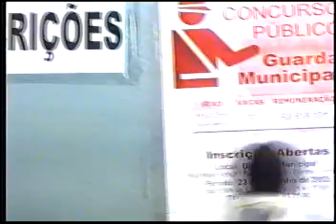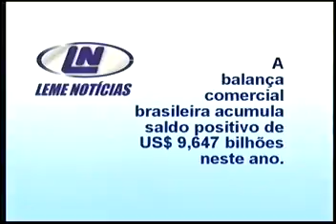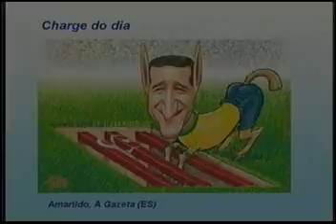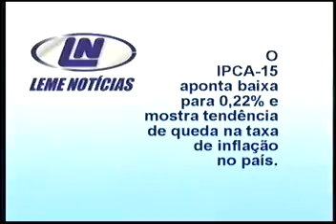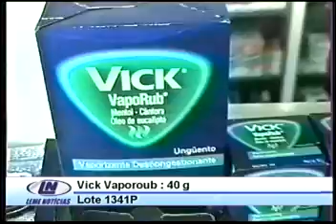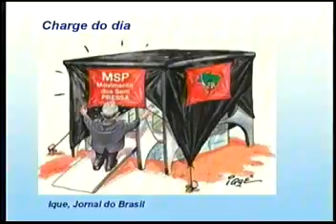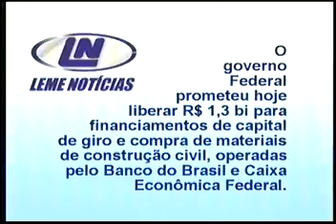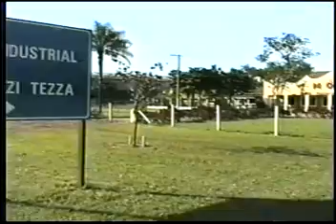Leme Noticias de 23 a 25jun2003